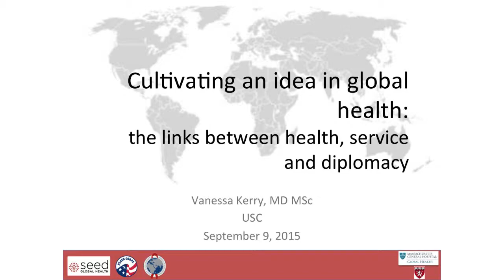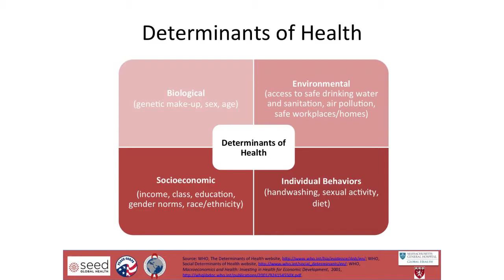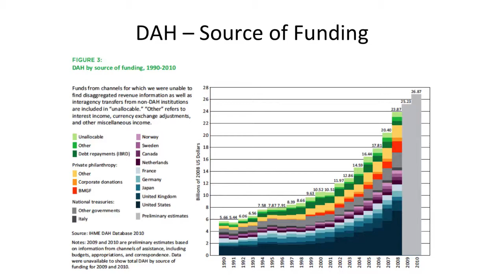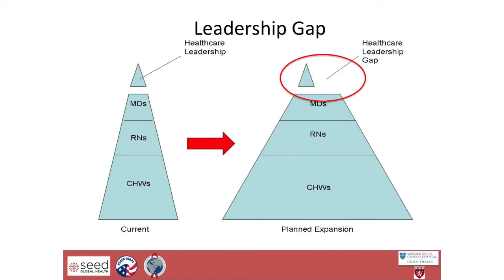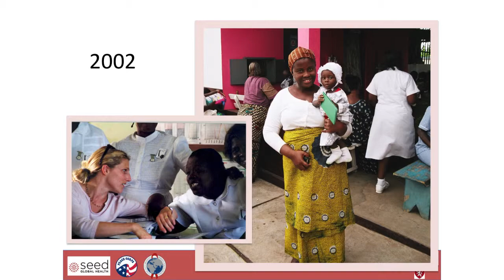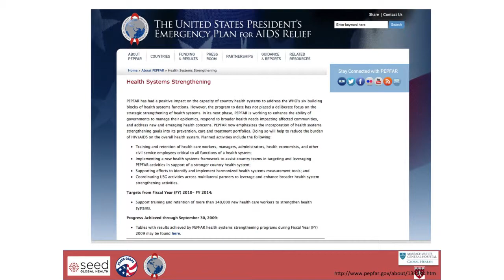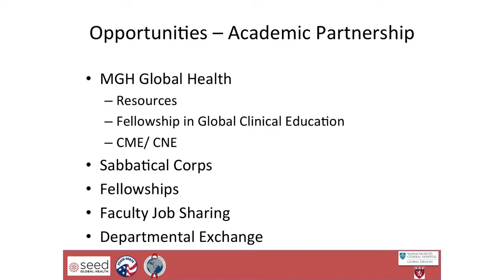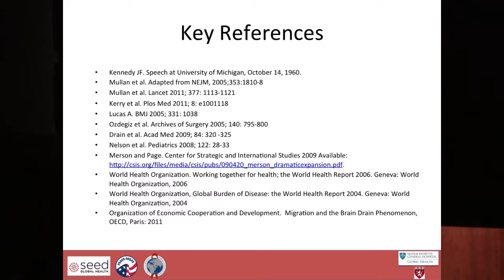Vanessa Kerry: Cultivating an Idea in Global Health: The Links between Health, Service & Diplomacy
Seed Global Health began as an idea borne from a familiar global health quandary: How to strengthen health education and care delivery in countries where health professionals are scarce?

Today the non-profit is successful and growing. It has sent more than 100 U.S. volunteers to Malawi, Tanzania and Uganda to build healthcare capacity and leverages partnerships, including the Peace Corps, to meet the countries’ long-term health care and human resource needs. The only organization working in this needed space, Seed provides expertise in medical and nursing education as well as loan forgiveness to support volunteers’ service.

This talk reviewed how Seed evolved from an idea to its current implementation. Co-Founder and CEO Dr. Vanessa Kerry also discussed how her career both helped—and was impacted by—guiding Seed to fruition.

For more information about Seed Global Health, visit seedglobalhealth.org.